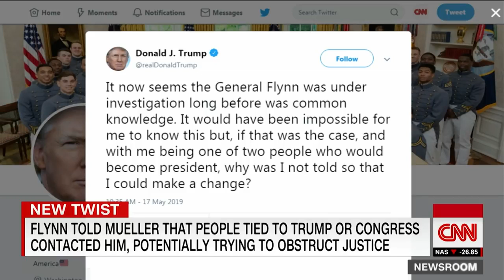CNN debunks Trump's tweet about Flynn